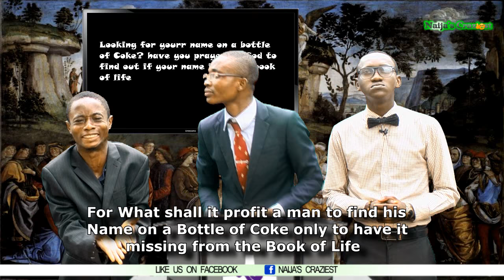Patience Jonathan Speaks ''Queens English'' After Sharing a Coke with Hon Patrick Obahiagbon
Sharing a coke with the wrong person can affect your destiny,after Patience Jonathan shares a coke with Hon Patrick Obahiagbon she begins to speak like the Queen of England... NB: the name Mohammed used in this video  is a jibe at the DOP that shot the video not The Holy Prophet Mohammed ...WATCH AND DONT FORGET TO SUBSCRIBE